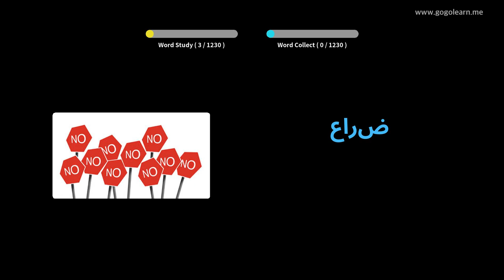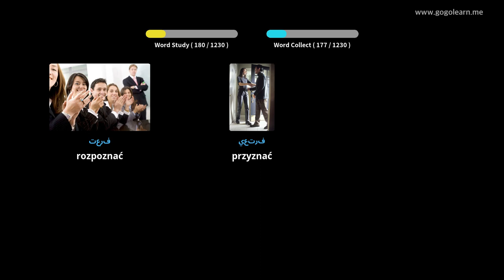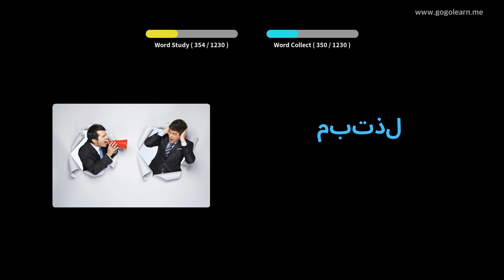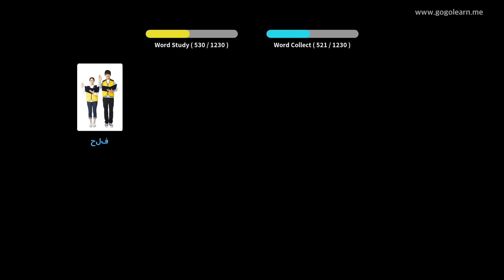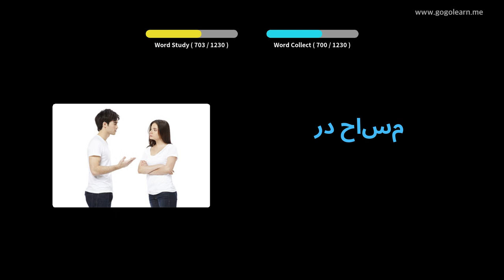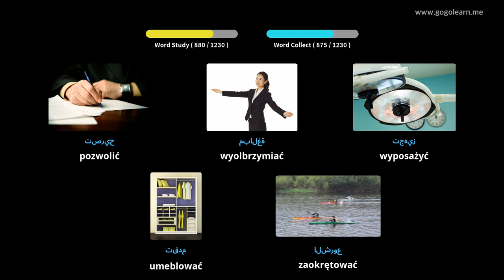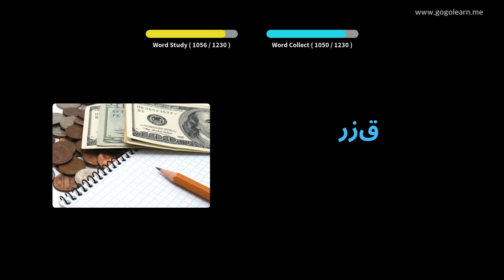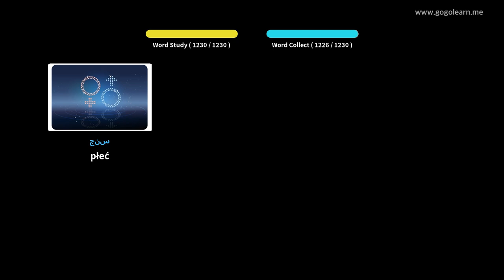Dowiedz Się Arabski Poprzez Zdjęcia |Słownictwo Arabski Student | Golearn